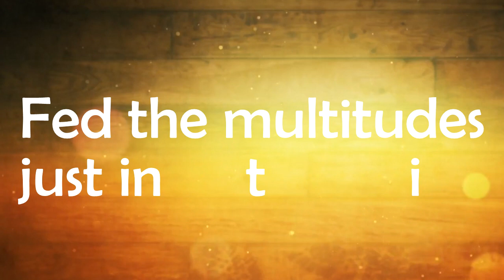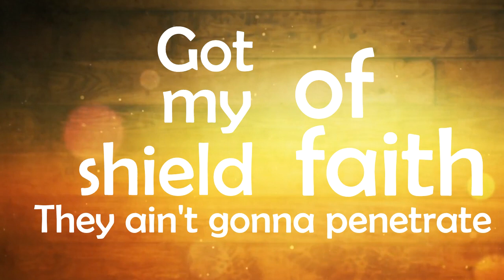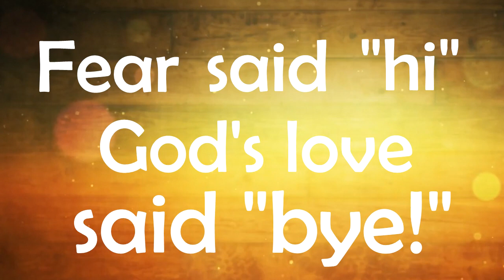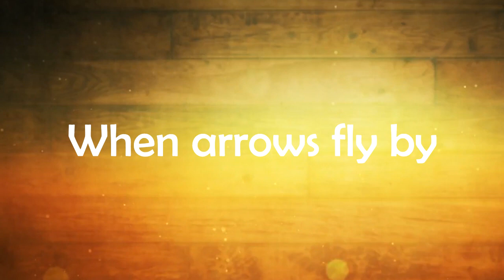TRA LA LA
I wrote this song having faced a number of challenges in my own life through the years...Jesus has always brought me through...without fail!

Jesus said in John 16:33 "I have told you these things, so that in me you may have peace. In this world you will have trouble. But take heart! I have overcome the world.”

Jesus tells us, we will have trouble (or trials/sorrow) in this world but take heart! he has overcome it! Praise Jesus Forevermore!

No matter what comes your way in life...stand your ground...keep the faith...keep moving...and never stop praising Jesus!